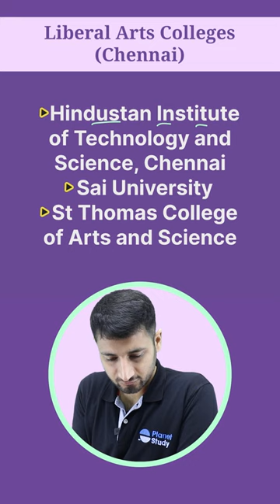Best Liberal Arts Colleges in Chennai!👌